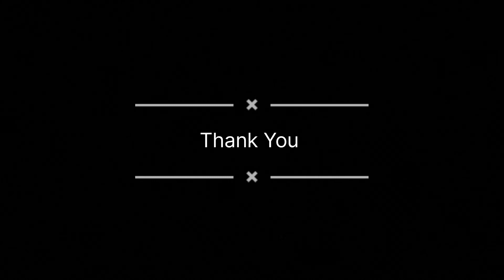Trying Hyper Realistic Drawing First Time | Hyper Realistic Drawing Animal | EP- 11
Tried to draw Hyper Realistic Drawing of an Animal with Pencil for the First Time .

Pencil - Artline
Eraser - Apsara Non Dust
Kneaded Eraser - Bustro
Battery Eraser - Tihoo
Brushes - Brustro Mop Brushes
( these products was bought from a local shop in Shantiniketan )

Mechanical Pencil -
1. Pentel Graphgear 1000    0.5mm

2. Sakura 0.3mm

Pentel 0.3mm 2B and 0.5mm 4B lead -